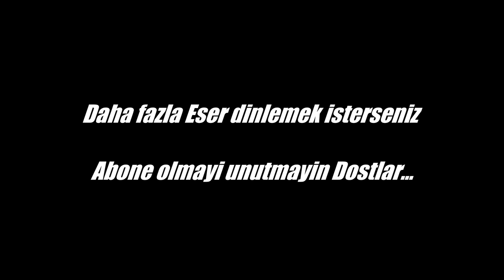Aslan Uysal - Saclarini yolum yolum yolarsin... // 2020 Türküler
Saclarini yolum yolum yolarsin.
Mahzuni Serif